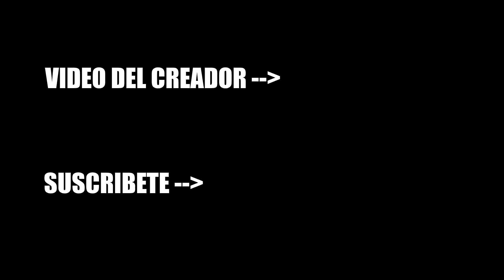BCD Minecraft Español | De binario a BCD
Aprende BCD Binario Codificado Decimal, un formato numérico para facilitar representar números en un display decimal, es un sistema muy eficiente especialmente cuando se trata de facilitar y reducir las horas de trabajo que tienes que hacer, cuando hagas un display numérico a gran escala ;)

Para pasar de binario a BCD usaremos un algoritmo llamado Double dabble(probablemente lo haya escrito mal :P) que es mucho más sencillo de lo que parece a 1º vista.

-outro:no turning back.